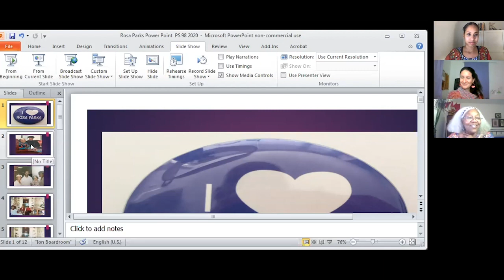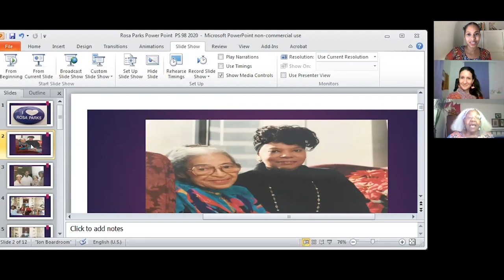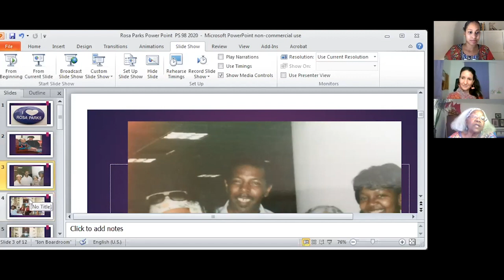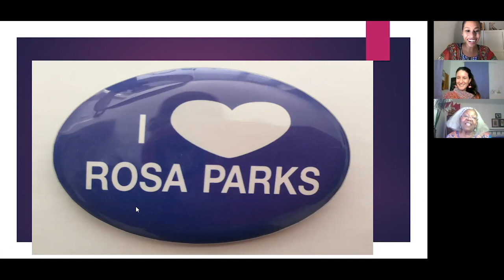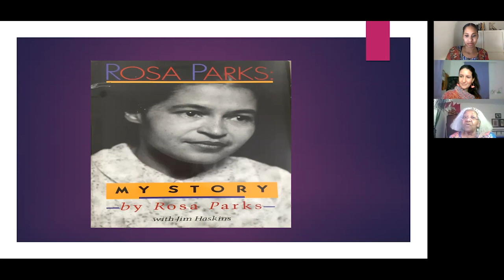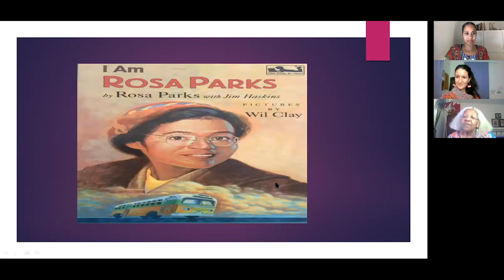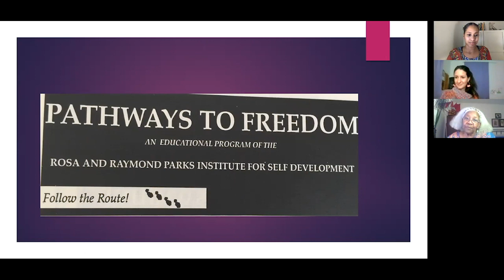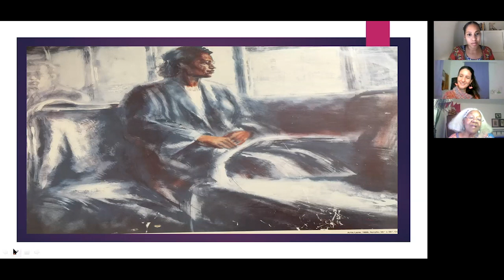"Black History Always" with Dr. Bessie Blake - A CWNY Interview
Center for the Women of New York had a chance to connect with Dr. Bessie W. Blake, a widely known and respected educator, adjunct professor of English at LaGuardia Community College in Queens, New York, and a recognized expert on adult learning. Her lecture tours have carried her to every corner of the United States and abroad to countries like England, Scotland, and Senegal. Dr. Bessie Blake spoke to Kati Fernandez and Cecilia Venosta at CWNY about the women before her, the impact of mothers on her journey, and the "shecession" and mental effects of the COVID-19 pandemic. She also shared with us her fondest moment with Rosa Parks, her fight for equality and justice, and her life’s work.
Visit Center for the Women of New York's for services & resources we provide and for info on the different events we have.